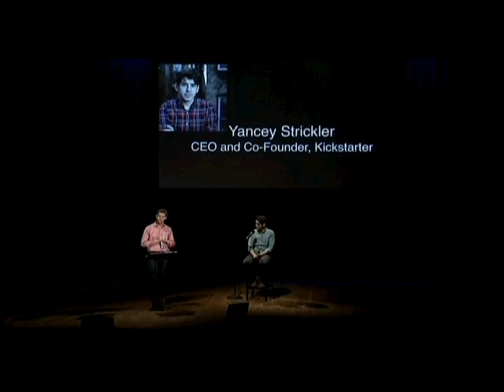Yancey Strickler on heading Kickstarter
The CEO of Kickstarter talks about the company's tumultuous start.